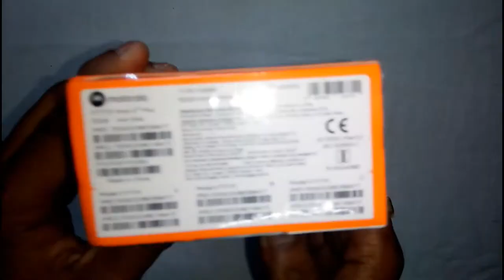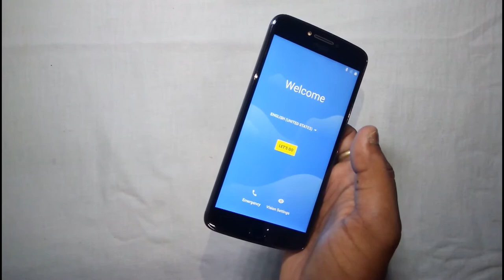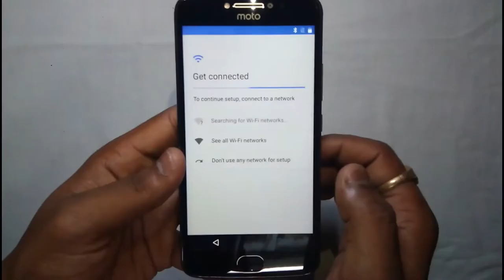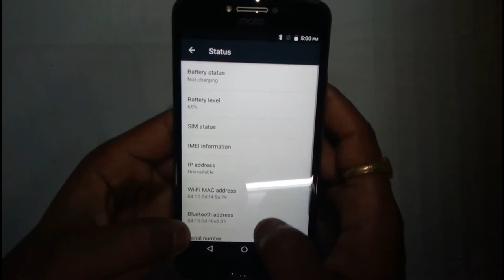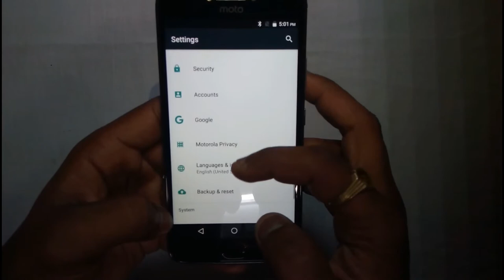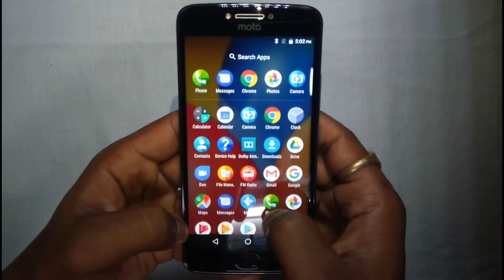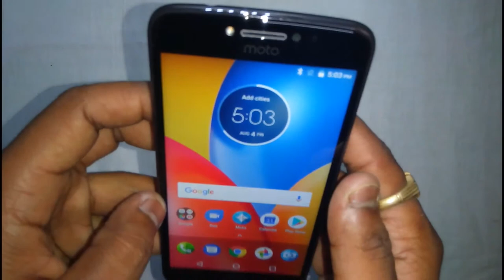Moto E4 Plus UnBoxing & Hands On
You Can Buy This Link: Gray Colour

Gold Colour
Weight 198 g (6.98 oz)
SIM :Single SIM (Nano-SIM) or Dual SIM (Nano-SIM, dual standby)
DISPLAY Type :IPS LCD capacitive touchscreen, 16M colors
Display Size :5.5 inches (~69.4% screen-to-body ratio)
Multitouch :Yes
Protection Corning Gorilla Glass 3, oleophobic coating
PLATFORM OS Android 7.1.1 (Nougat)
Chipset Mediatek MT6737
CPU Quad-core 1.3 GHz Cortex-A53
GPU Mali-T720
Internal 16/32 GB, 3 GB RAM
CAMERA Primary 13 MP, f/2.0, autofocus, LED flash
Features 1.12 µm pixel size, geo-tagging, panorama, HDR
Video 720p@30fps
Secondary 5 MP, f/2.2, 1.4 µm pixel size, LED flash
SOUND Alert types Vibration; MP3, WAV ringtones
Loudspeaker Yes
3.5mm jack Yes
  - Active noise cancellation with dedicated mic
- Dolby Atmos microphones
COMMS WLAN Wi-Fi 802.11 b/g/n, hotspot
Bluetooth 4.2, A2DP, LE
GPS Yes, with A-GPS, GLONASS
NFC Yes (optional)
Radio FM radio
USB microUSB 2.0
Sensors Fingerprint (front-mounted), accelerometer, proximity
Messaging SMS(threaded view), MMS, Email, Push Email, IM
Browser HTML5
Java No
  - Fast battery charging
- MP3/eAAC+/WAV/Flac player
- DivX/WMV/MP4/H.264 player
- Photo/video editor
- Document viewer
BATTERY   Non-removable Li-Ion 5000 mAh battery
Colors Iron Gray, Fine Gold, Oxford Blue